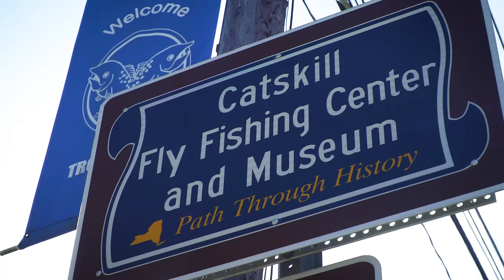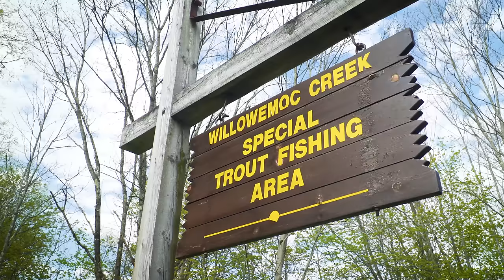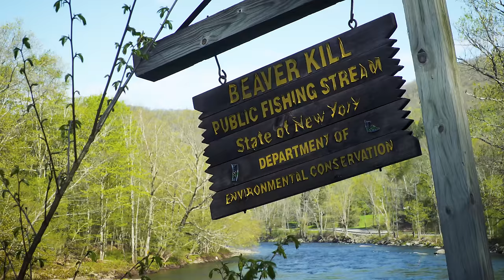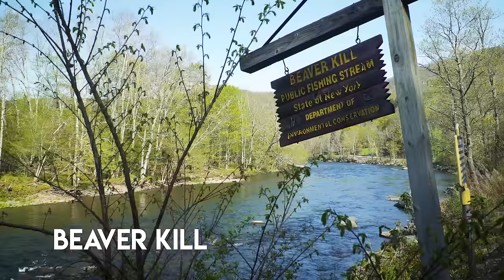Legendary Catskills Trout Fishing | Birthplace of American Fly Fishing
The Catskills region is considered the birthplace of fly fishing in America thanks to Theodore Gordon in the 1890's. The trout fishing today is still fantastic which is why Tom Rosenbauer and Mark Melnyk have come to do some early season fly fishing in the numerous rivers and streams the region is blessed with. They even visited and fished at DeBruce Fly Fishing Club, to angle on some of their waters. Wonderful walk & wade fly fishing throughout the region for trout using dry flies, nymphs and streamers. Lots of great information on this region and the fishing in this video. Tom & Mark are the guests of The Rose Cottage in De Bruce ) centrally located in De Bruce NY, located in Sullivan Catskills.